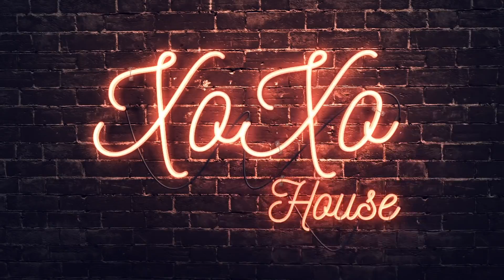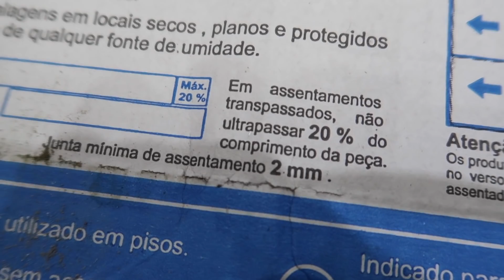BRIGAMOS COM NOSSA ARQUITETA E DEU TUDO ERRADO NA OBRA I TEMP03EP33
Contamos no vídeo anterior sobre essa parceria INCRÍVEL com a DAMME porcelanatos se você não assistiu pare agora mesmo e da uma conferida na visita a fabrica:
Tudo muito bom, tudo muito bem
Chegamos em casa para começar as instalações e as tretas começaram...
Muitas, muitas,  muitas tretas!!!